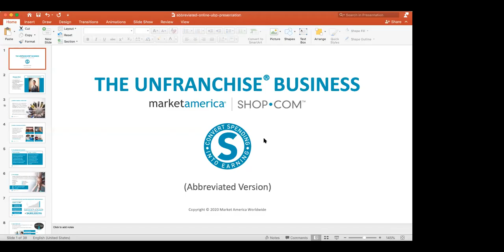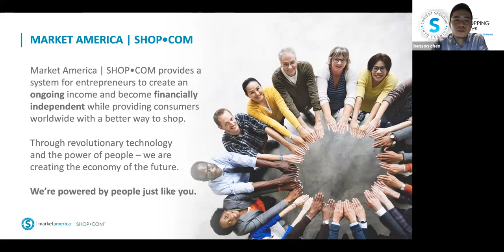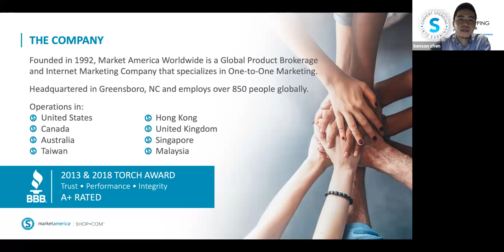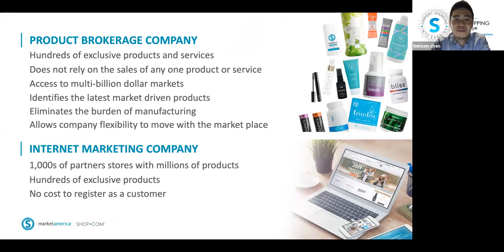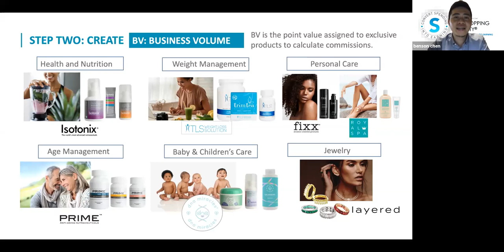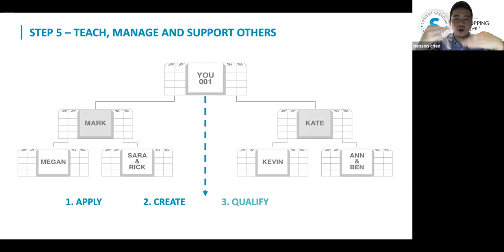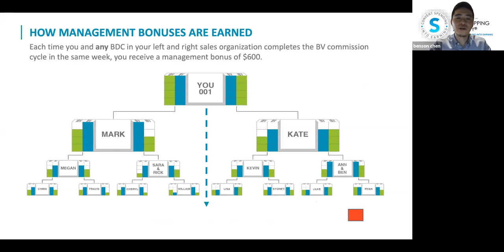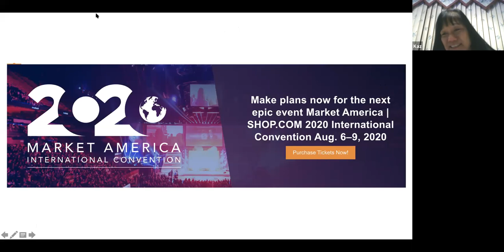5/14/2020 Benson Chen: Market America/SHOP.COM Zoom UBP